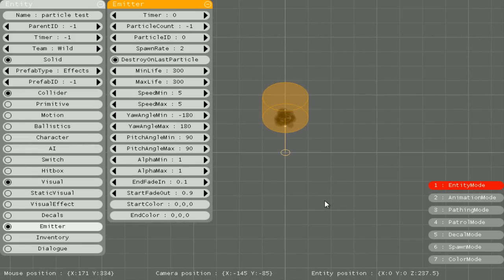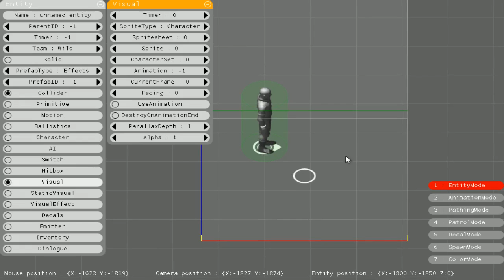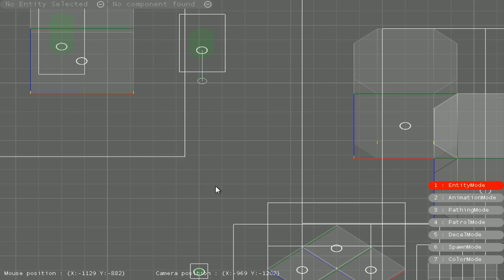Game Project - Particles and basic editor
This is a game engine I've been working on for some time, using C# and XNA. This video shows the particle system, and basic editor functionality I have so far.